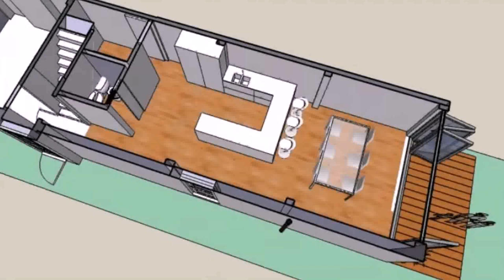Buy Car NY 5% DP